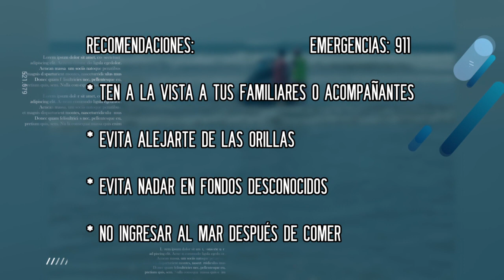Bomberos de Nayarit despliegan guardavidas | CPS Noticias Puerto Vallarta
Despliegan elementos de prevención en playas del estado para salvaguardar a los bañistas, se les pide acatar las indicaciones y respetar los señalamientos en cada playa.